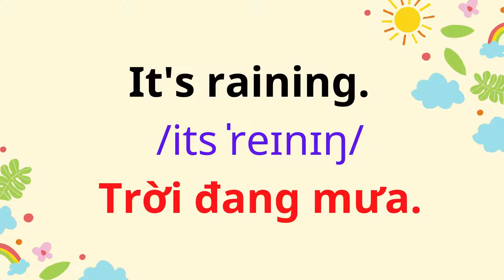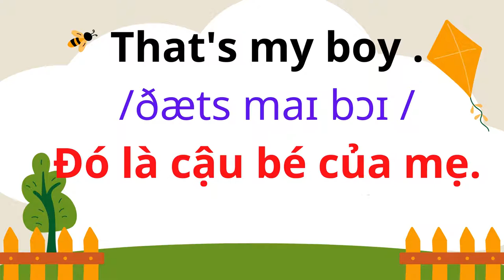English for Parents and Kids |Talk with me baby | 7.What a nice day